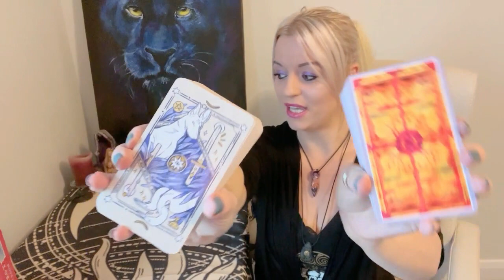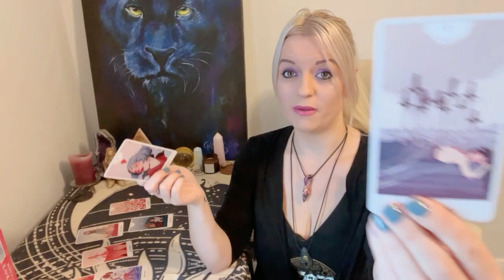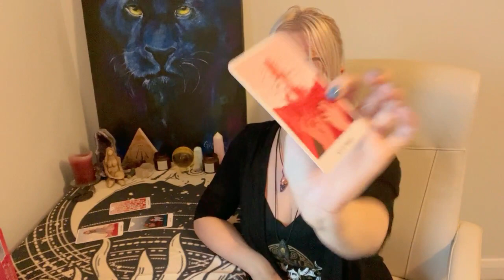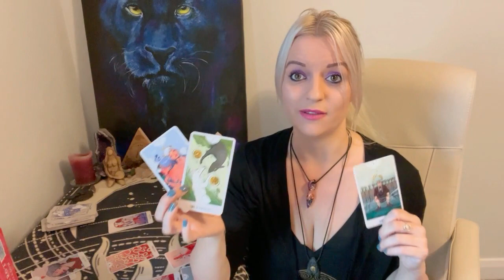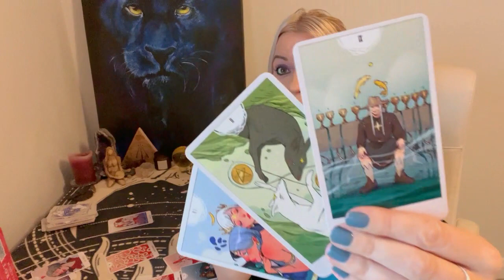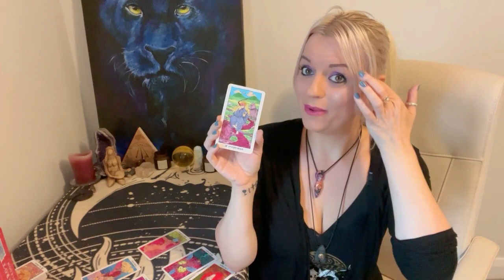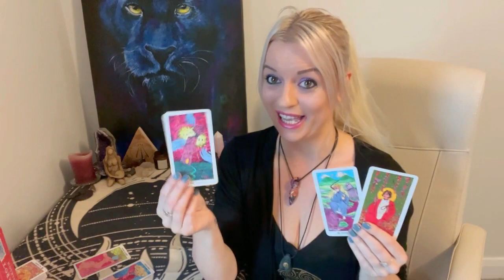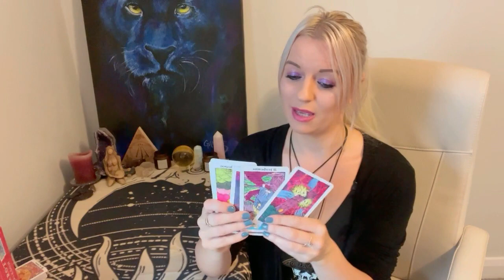Love prediction - Pick a Card !